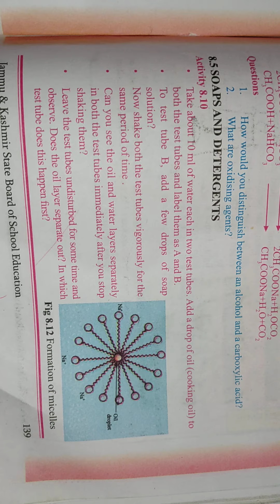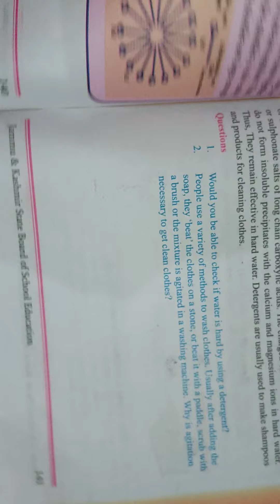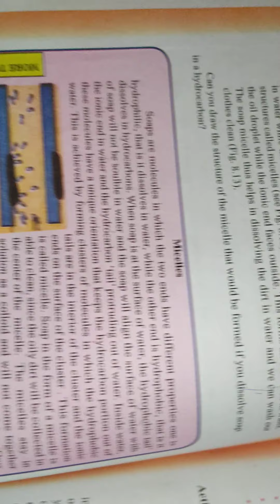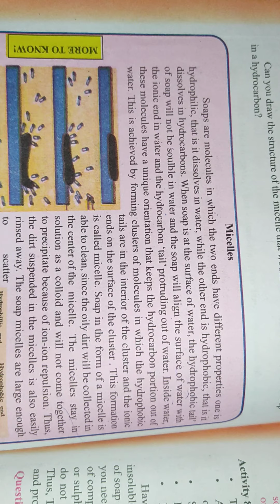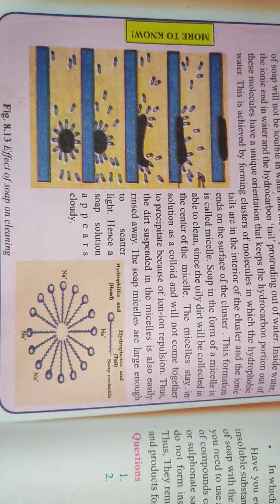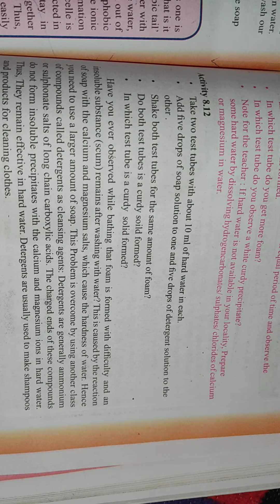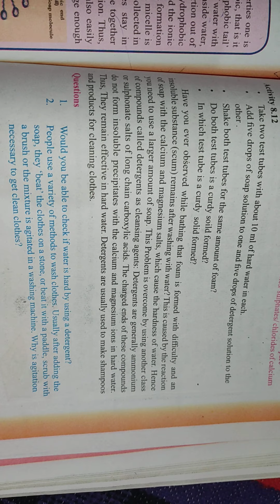2 January 2021